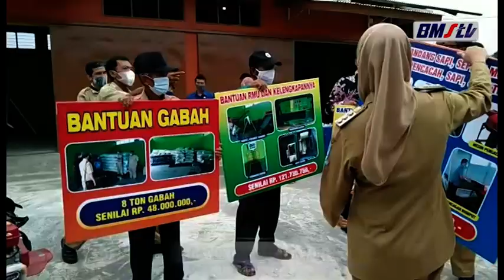ATASI PACEKLIK GAPOKTAN SIAPKAN LUMBUNG PANGAN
ATASI PACEKLIK/ GABUNGAN KELOMPOK TANI/DESA KARANGJAMBE/ KECAMATAN PADAMARA KABUPATEN PURBALINGGA/ MENYIAPKAN LUMBUNG PANGAN/ LUMBUNG  PANGAN INI AKAN MENYIMPAN GABAH KERING DARI PARA PETANI UNTUK MASYARAKAT